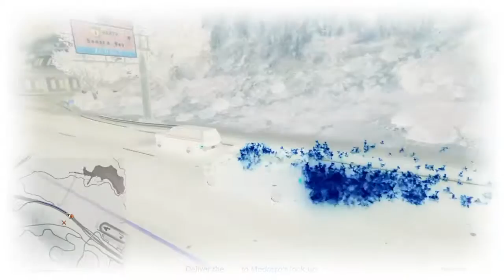GTA V - Fun with Vehicles 14 [Big Weenie by Eminem]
Grand Theft Auto V for PS4. Music is explicit but suits really well.

No commentaries since that is annoying. Created using ShareFactory on PS4. Gameplay by Staticsnake (PSN) and Nukeracer83 (PSN).

Music: Big Weenie by Eminem (Edited for video). We do not claim to own the rights to the music used nor are we collecting any income from it. Enjoy!